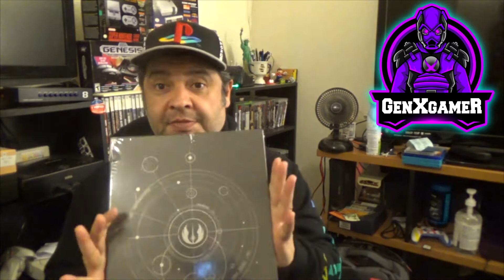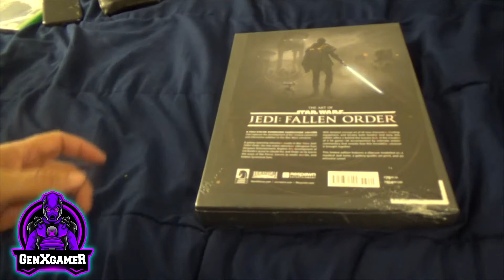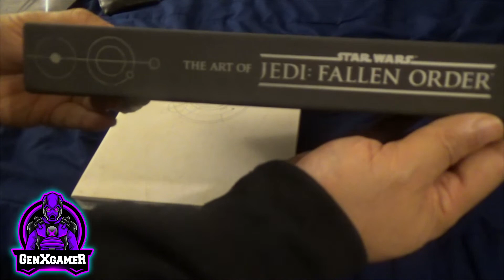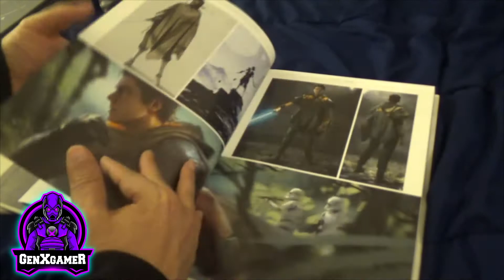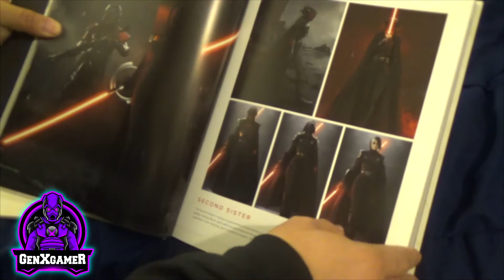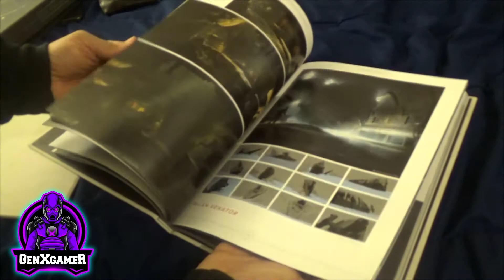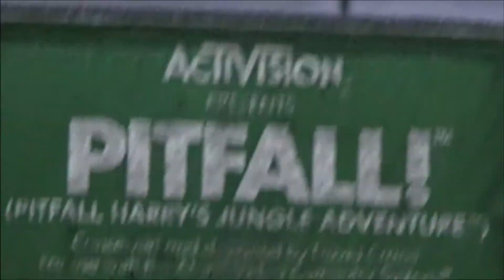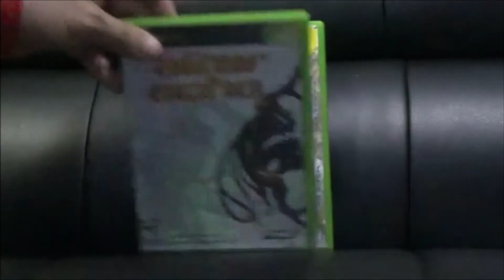JEDI FALLEN ORDER ART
HAPPY NEW YEAR!!